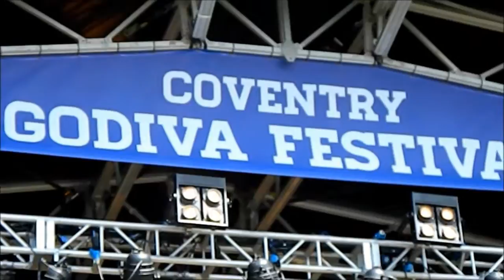Batsch 2014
Batsch Live - Coventry Godiva Festival 2014